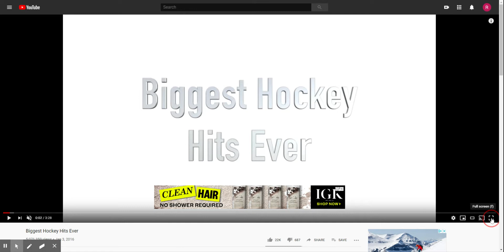SNU Final Video